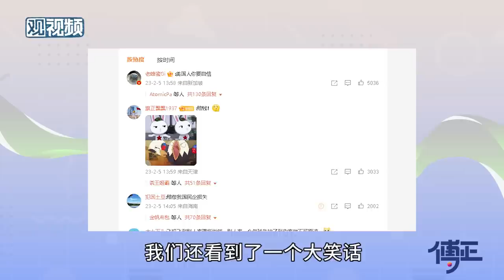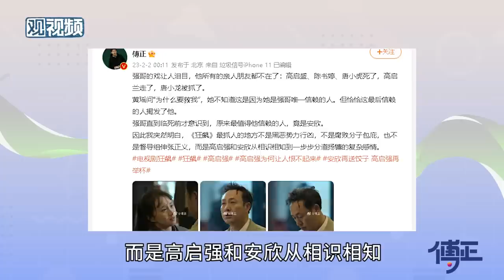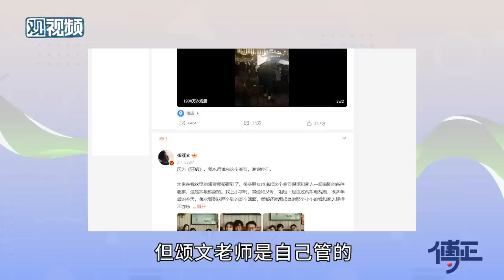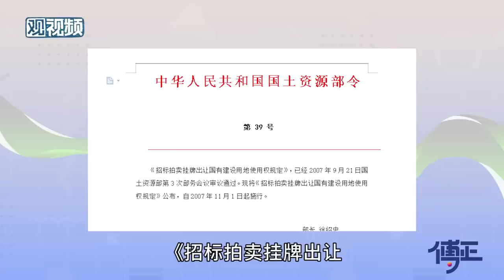为什么孟德海是伪善的？高启强是十足的坏人吗？安欣距离真实的警察有多远？《狂飙》里还有哪些隐秘的剧情？【傅正】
最近《狂飙》很火，大家都看了吗？这部剧主要从2000年、2006年、2021年三个时期展开，讲述了高启强从下岗工人到黑社会老大的故事，为什么是这三个时间点？剧中有很多情节突兀的地方又该如何解释？结合原著小说和当时的社会状况来看，这些问题就清晰多了